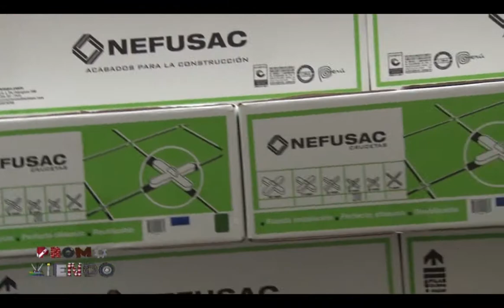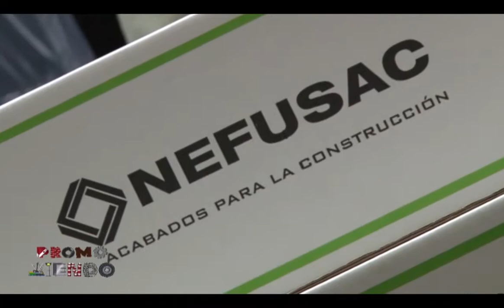Reportaje Promoviendo - Rodoplast